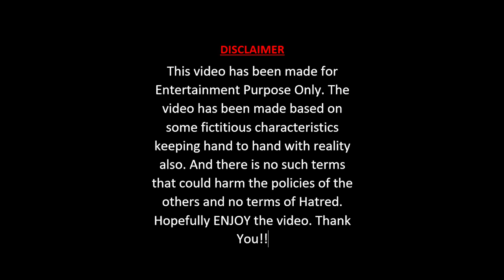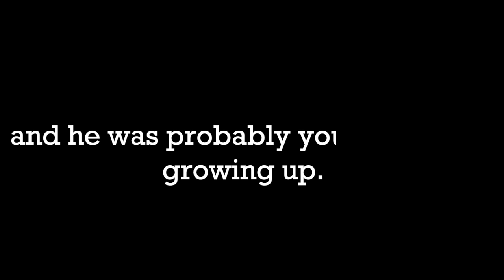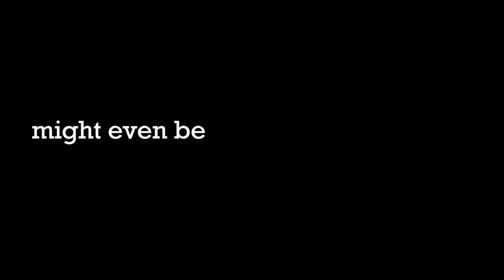Best Friends | Ft.Tahmid's World | The BoON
"As we grew up, my brothers acted like they didn’t care, but I always knew they looked out for me and were there."– Catherine Pulsifer.
Best Friends | The BoON X Tahmid's World
Production ::::
::::Cast ::::
Kazi Ifaz Ahmed, Kazi Imraj Ahmed, Tahmid Ahmed Chowdhury, Tanzi Ahmed Chowdhury, Mahir Ahmed Chowdhury.

Producer        : Umma Farhad Ahmed
Co-Producer  : Tanzi Ahmed Chowdhury
Director          : Tahmid Ahmed Chowdhury
Script              :  Tahmid Ahmed Chowdhury
Editor              :  Kazi Ifaz Ahmed